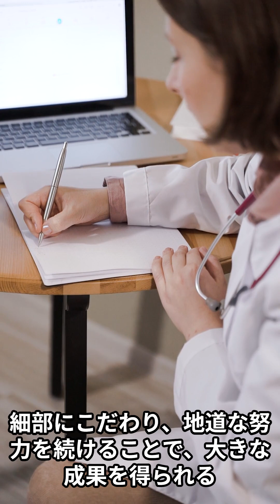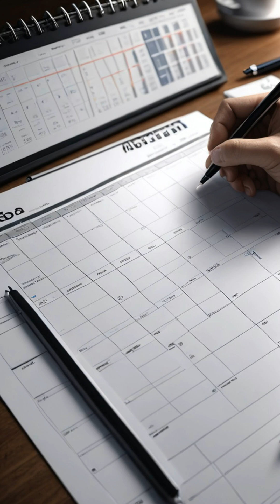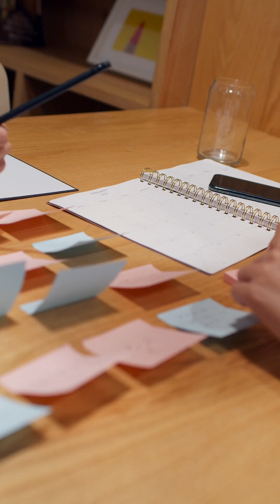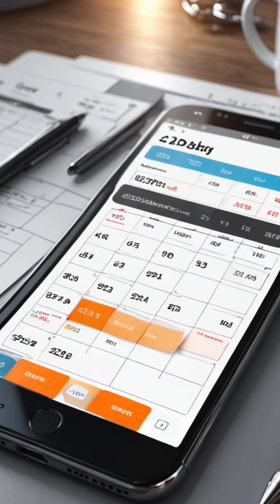【12星座別】2024年8月4日～今日の運勢